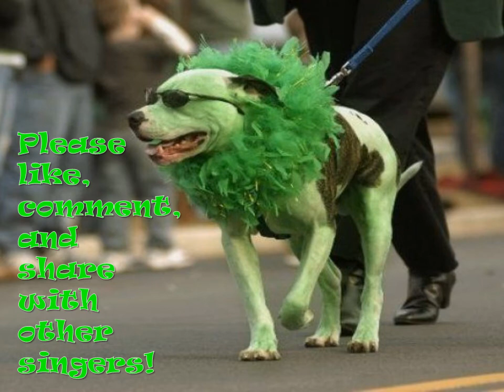The Green Dog by Herbert Kingsley Piano Accompaniment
This is an electronic piano accompaniment for The Green Dog by Herbert Kingsley, published in Level 7 of the Royal Conservatory/Carnegie Hall Resonance series. It is ♩=120, a typical performance tempo for this song.